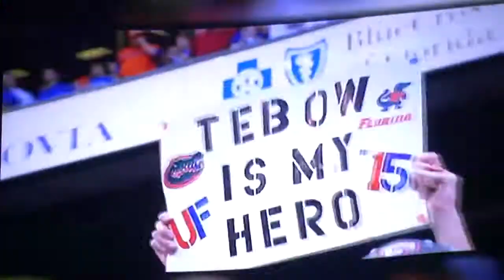Gator football!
Recorded by Maddie and Christie
Edited by Maddie Christie Alexis
**DISCLAIM WE OWN NOTHING**